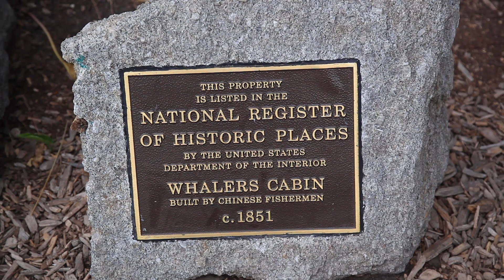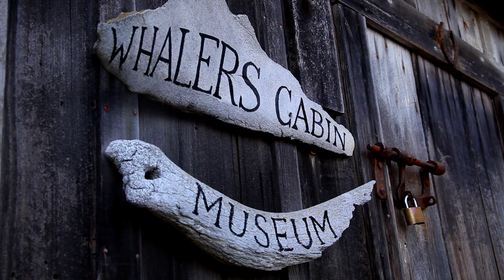Point Lobos, California Filming Day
A brief moment with Point Lobos, California's iconic beauty.